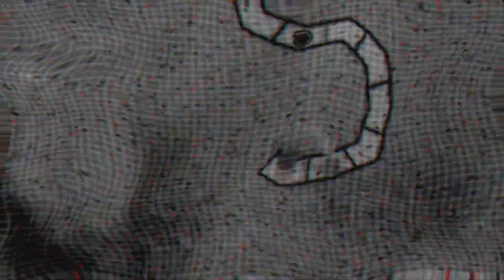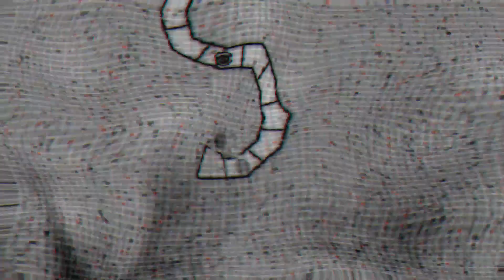[ADOFAI Custom] Sydosys - Lunar Gateway (by AWC Chart Team 《Fluorophore》)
*노래 Music*
Lunar Gateway

*작곡가 Music by*
Sydosys

*레벨 제작 Level by*
AWC Chart Team 《Fluorophore》 (@Han_rang & @오이오이 )

*예상 난도 Expected Difficulty*
20.7